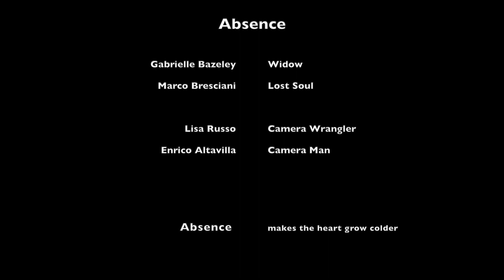Absence..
Makes the heart grow colder.